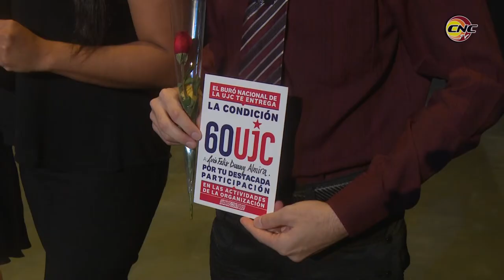Talento joven protagoniza gala cultural por aniversario 60 de la UJC y 61 de la OPJM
Caracterizada por la alegría y el entusiasmo propias de los jóvenes, y amenizada por el talento de noveles artistas,  se desarrollo una gala cultural en la capital granmense con motivo de los cumpleaños  60 de la Unión de Jóvenes Comunistas y 61 de la Organización de Pioneros José Martí. En la ceremonia, presidida por las máximas autoridades políticas y gubernamentales del territorio, entre las que se encontraba Yanaisi Capó, primera secretaria del partido en Granma, fueron reconocidos pioneros y jóvenes destacados.